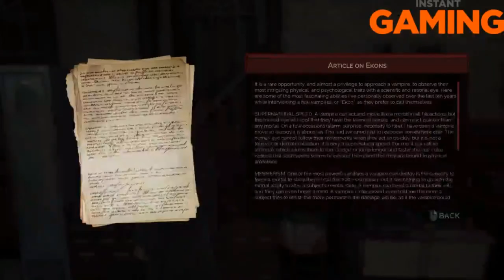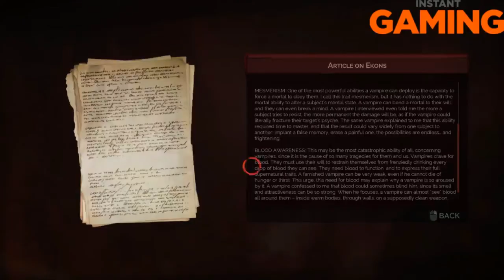Lets - a - Play! | Vampyr #1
SPECS:

Operating System
 Windows 7 Home Premium 64-bit SP1
CPU
 Intel Core i5 4440 @ 3.10GHz 69 °C
 Haswell 22nm Technology
RAM
 8,00GB Dual-Channel DDR3 @ 799MHz (9-9-9-24)
Motherboard
 ASUSTeK COMPUTER INC. H87-PRO (SOCKET 1150) 99 °C
Graphics
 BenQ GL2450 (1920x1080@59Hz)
 8192MB ATI AMD Radeon R9 390 Series (Sapphire/PCPartner) 57 °C
Storage
 465GB ATA TOSHIBA DT01ACA0 SCSI Disk Device (SATA) 54 °C
Optical Drives
 ASUS SBC-06D2X-U USB Device
Audio
 Realtek High Definition Audio

Like, sub and share if you want to help us grow!

Please respect each other!